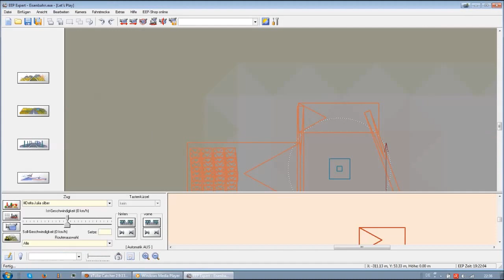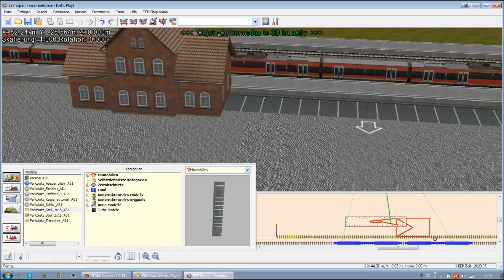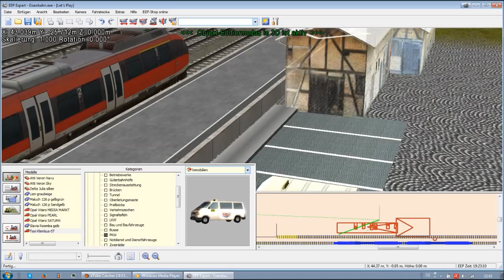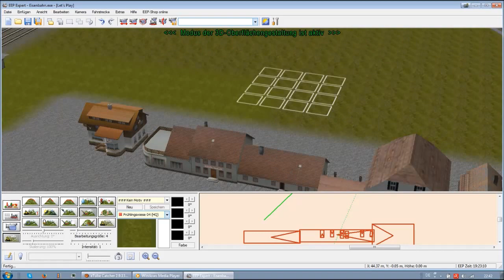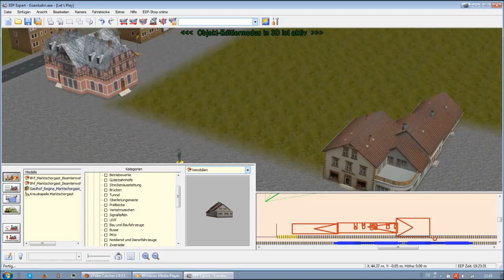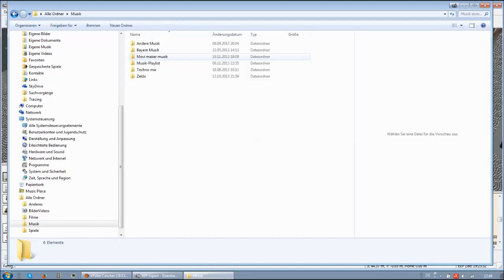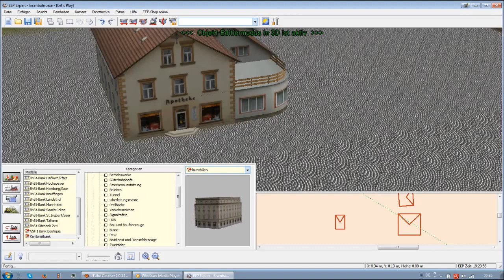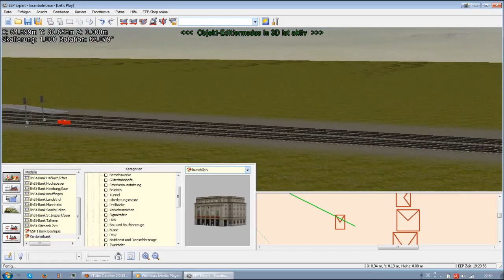Let´s Play EEP #52